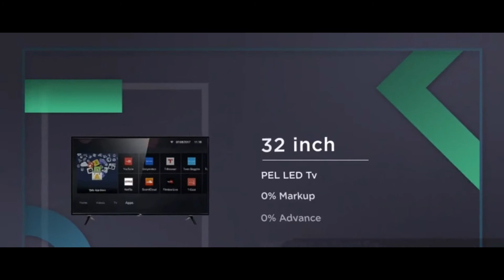ElectroWorld LED On Installment TCL, CHANGHONG RUBA, PEL, ECOSTAR HISENSE Creating Easy Life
Founded in 1984, Electro World has range of consumer electronics that include televisions, refrigerators, air conditioners, washing machines and microwave ovens. Now with presence in more than 8 locations, you can get the best value from our stores